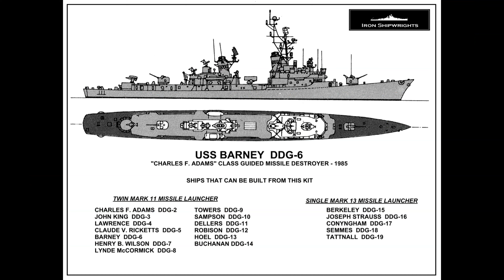美國海軍 查爾斯·亞當斯級驅逐艦剪輯 USA Navy Charles F Adams class destroyer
如果喜歡請幫我按訂閱及分享~謝謝~ If you like, please help me by subscription and share~Thank you~